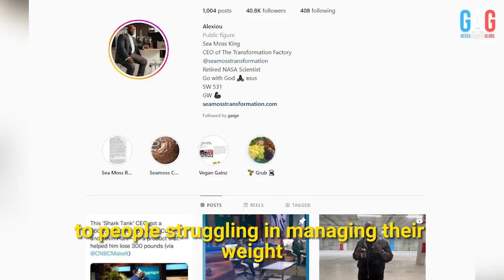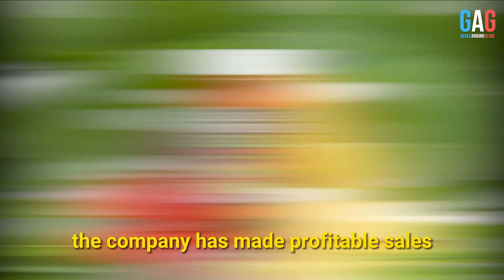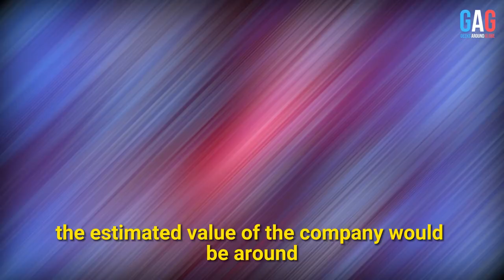Transformation Factory Full Case Study and Product Net Worth Update After Shark Tank US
Welcome to geeksaroundglobe!

The Transformation Factory is producing edible seaweed moss gel. They are made using “Irish Sea Moss”. Also, that only harvest from the shorelines of Europe and North America. But the gel tastes like raw oysters without added flavors.
So, The Transformation Factory Sea moss comes with fruity flavors. Sea moss is one of the high-nutrient products available. Also, it has multiple health benefits including weight loss.